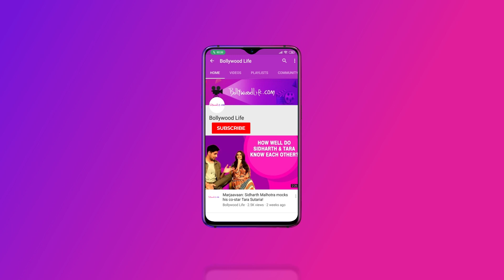Saiee Manjrekar REVEALS 3 Things About Salman Khan | Dabangg 3 | Kichcha Sudeep | EXCLUSIVE | HD 🔥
Dabangg 3 will bring Salman Khan and Sonakshi Sinha as Chulbul Pandey and Rajjo back on the screens. The film will also be the debut film of Mahesh Manjrekar's daughter Saiee Manjrekar who will be romancing Salman Khan in the film. In an exclusive interview with BollywoodLife, Saiee Manjrekar talks about her experience of working with this big cast of Dabangg 3. Check out the full interview.